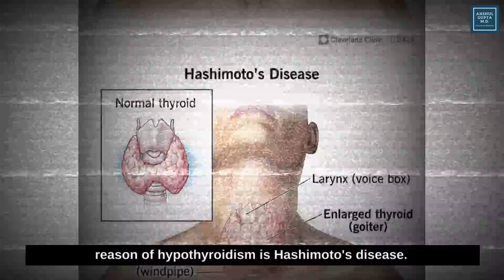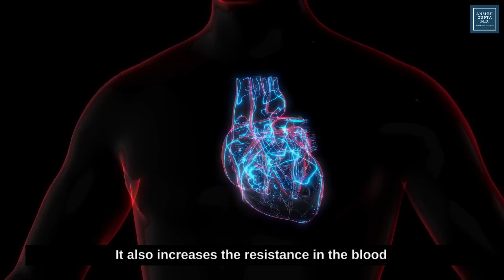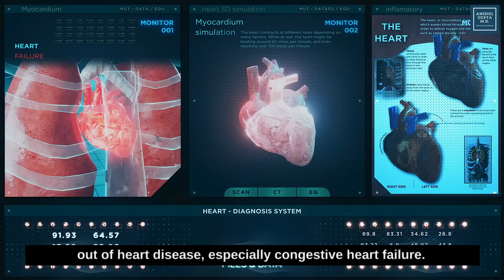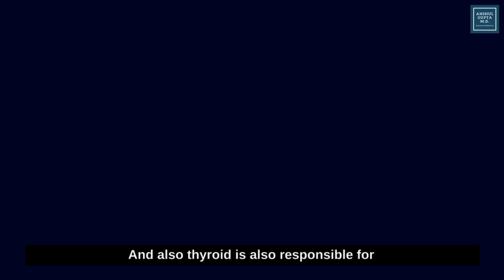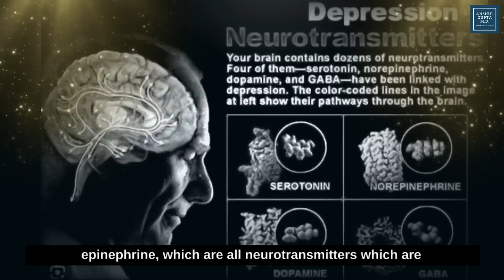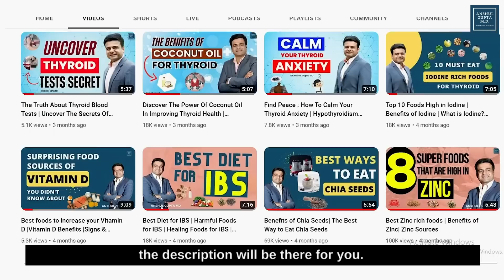Thyroid Hidden Dangers If Not Treated Properly: Best Way To Treat Thyroid ?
Hypothyroidism Cases Are Increasing Rapidly The World Over, And The Number One Reason For Hypothyroidism Is Hashimoto's Disease. In This Video Dr.Anshul Gupta MD Talks About The Long-term Complications That Can Develop In People If Their Thyroid Disorder Is Not Treated Properly. He Also Shares The Best Ways To Treat Your Thyroid.

00:00 Introduction
01:06 8 Major Complications If Thyroid Not Treated Property
07:14 What is The Best Way To Treat Your Thyroid ?
07:39 Replacement Of Thyroid Hormone
08:09 Proper Diet To Support Thyroid
08:39 Best Supplements For Thyroid
09:26 Summary

About Dr.Anshul Gupta MD -
Dr. Anshul Gupta Md Is Board-certified Family Medicine Physician, With Advanced Certification In Functional Medicine, Peptide Therapy And Also Fellowship Trained In Integrative Medicine.He Has Worked At The Prestigious Cleveland Clinic Department Of Functional Medicine As Staff Physician Alongside Dr. Mark Hyman.He Believes In Empowering His Patients To Take Control Of Their Health And Partners With Them In Their Healing Journey.

He Now Specializes As A Thyroid Functional Medicine Doctor, And Help People Reverse Their Unresolved Symptoms Of Thyroid Dysfunction.